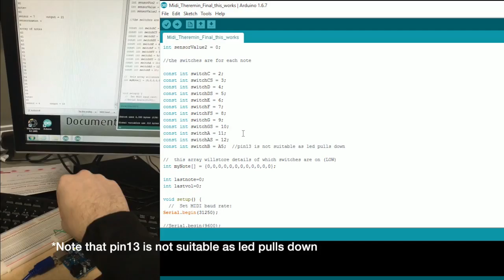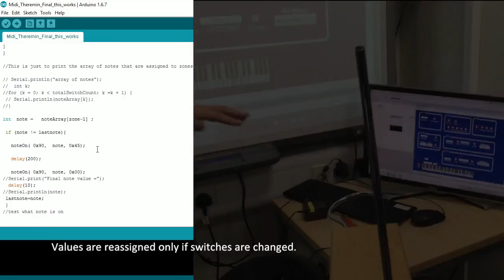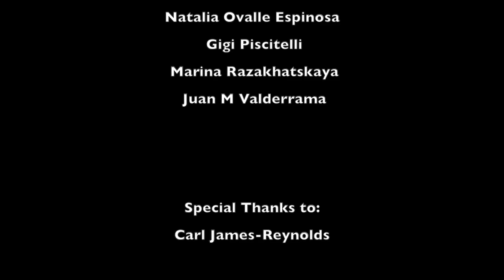Theremin MIDI Controller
This is a Theremin MIDI Controller made by:

Ayodele Arigbabu,
Natalia Ovalle Espinosa,
Gigi Piscitelli,
Marina Razakhatskaya,
Juan M Valderrama

for MSc Creative Ctechnology, MIDDLESEX UNIVERSITY, London